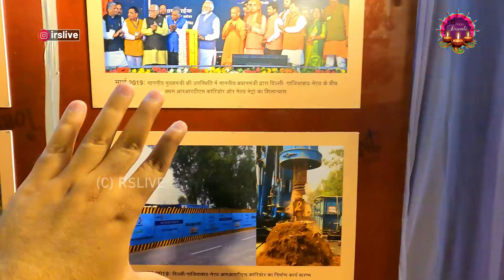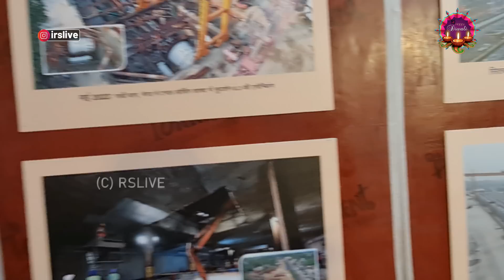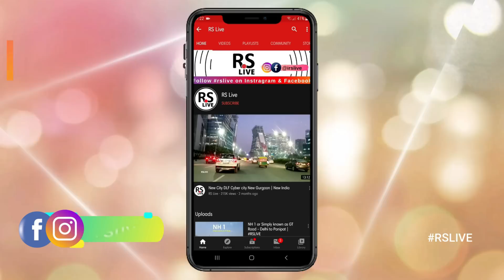DELHI MEERUT RRTS TUNNEL BREAKTHROUGH | rslive | 4K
DELHI MEERUT RRTS corridor of India's first regional rapid transit system ( rrts ) witnessed the first tunnel breakthrough in Meerut on Saturday. The National Capital Region Transport Corporation ncrtc is implementing RRTS between Delhi and Meerut via Ghaziabad. The tunnel boring machine (TBM) named Sudarshan made a breakthrough from the tunnel at the Begumpul RRTS station, marking the completion of the boring and formation of a 750 m-long tunnel. Meanwhile, two other TBMs -- Sudarshan 8.1 and 8.2 -- are boring 1.8-km-long parallel tunnels from Bhaisali to Football Chowk in Meerut. Senior officials of NCRTC, including its MD and other stakeholders, were present to witness the historical moment. NCRTC will also provide local transit services, Meerut Metro, on the RRTS network itself in Meerut with 13 stations in the span of 21 km for local transit needs. Meerut Central, Bhaisali, and Begumpul are the underground stations in Meerut, out of which Meerut Central and Bhaisali are the Meerut Metro stations whereas Begumpul station will serve as both RRTS and Metro.